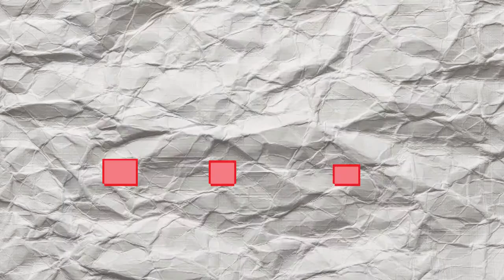JHONSON?!| Alone in the Dark (Ep 36)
How the hell are you calling from another dimension?

Credits▼

And Spread The Word About Your Captain Through The Seven Seas!

Buh-Bye!